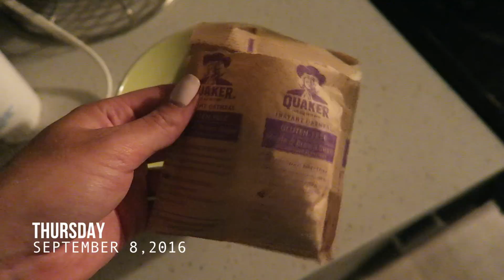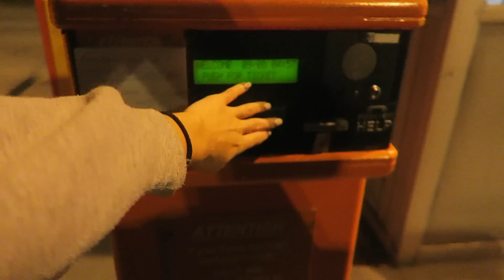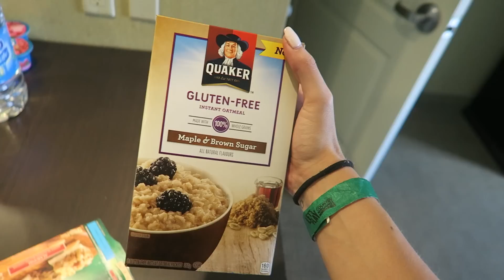Lash Extensions, Bikinis, Travel